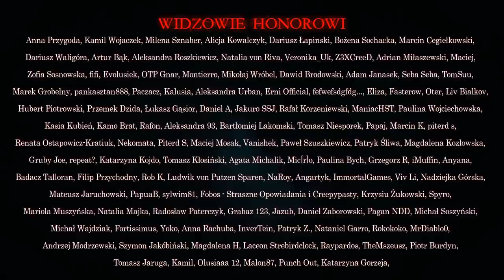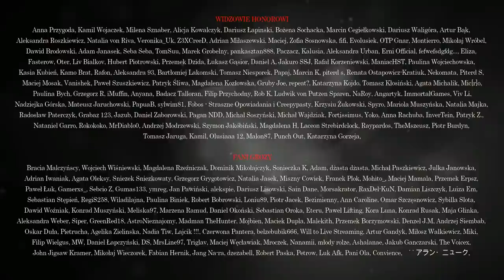Pandemia S2E03 - CreepyPasta [Oryginalny Serial Audio]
☛ Grafika: Jakub Kowalczyk
☛ Wystąpili:
Jakub Rutka
Krzysztof Baranowski
Janusz Zadura
Aleksandra Rutka
Aleksandra Bagińska
Marcin Malczyński @malczynscy

✌ PATRONI HONOROWI
Nataniel Garro, Rokokoko, MrDiablo0, Andrzej Modrzewski, Szymon Jakóbiński, Magdalena H, Laceon Strebirdclock, Raypardos, TheMszeusz, Piotr Burdyn, Tomasz Jaruga, Kamil, Olusiaaa 12, Malon87, Punch Out, Katarzyna Gorzeja,

✌ FANI GROZY
John Jigsaw Kramer, Mikołaj Wieczorek, Fabian Hernik, Jang Na-ra, dzezabell, Robert Paska, Petrow, Luk Afk, Pani Ola, Convience,    ˊ ˋ アラン・ニューク,

DZIĘKUJEMY!!!